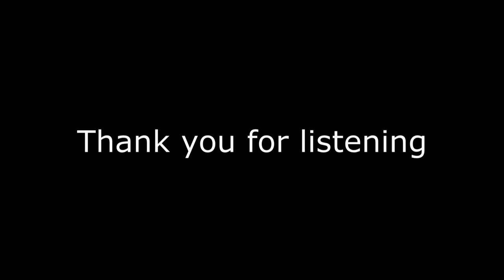History of the Dog Show [Binaural ASMR] |Black Screen for Eye Comfort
Close your eyes, put on your headphones and enjoy this binaural stroll through history as we gently and quietly explore the historical evolution of the dog show, from it's humble beginnings to the world wide hobby we know today.